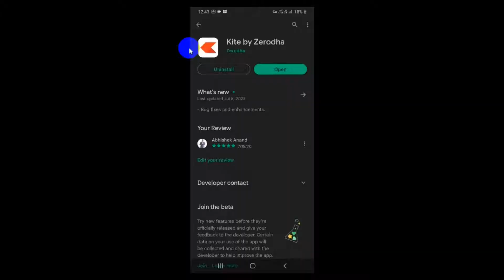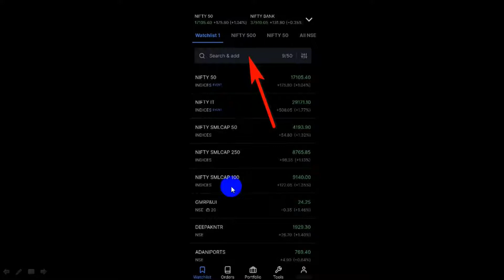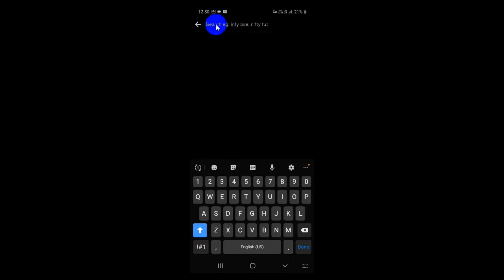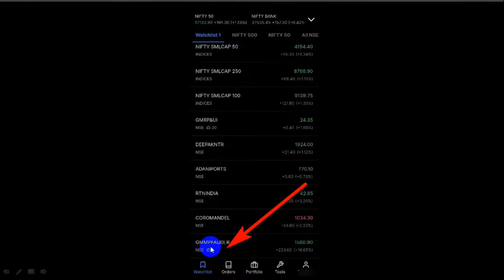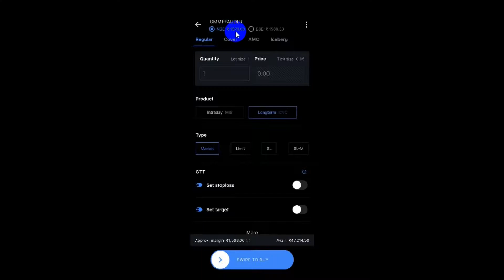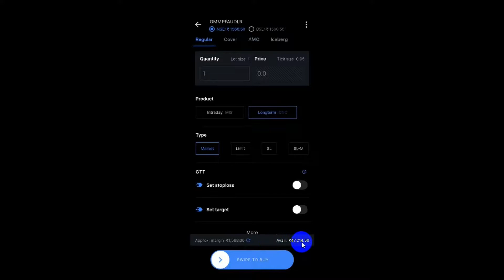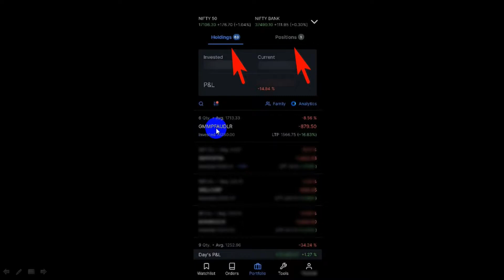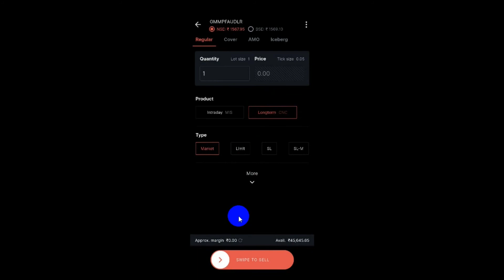How To Buy Shares In Zerodha Kite App For Long Term | How To Buy Shares In Zerodha First Time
Here I have told you how you can buy any share from Zerodha Kite App. How to buy any share for long term from Zerodha Kite App. Here I have also told you that after buying any share from Zerodha Kite, how to sell it. Information about what is a limit order and what is a market hotel in Zerodha is given. With Zerodha, you can buy shares in the long term or you can place intraday orders. You must have a demat account to buy shares from Zerodha's Kite app. To open a demat account, follow the link given in the description of the video.

यहां पर मैंने आपको बताया है कि आप जीरोधा काईट एप से कोई भी शेयर कैसे खरीद सकते हो|  जीरोधा काईट एप से कोई भी शेयर लॉन्ग टर्म के लिए कैसे खरीदा जाता है|यहां पर मैंने आपको यह भी बताया है कि जीरोधा काईट से कोई भी शेयर खरीदने के बाद उसको कैसे बेचना है|  जीरोधा में लिमिट ऑर्डर क्या होता है और मार्केट होटल क्या होता है इसके बारे में जानकारी दी गई है|  जीरोधा से आप लोंग टर्म में शेयर खरीद सकते हो या फिर इंट्राडे आर्डर लगा सकते हो| जीरोधा के काईट एप से share को खरीदने के लिए आपके पास demat  अकाउंट होना चाहिए|  डिमैट अकाउंट खोलने के लिए मैंने वीडियो के डिस्क्रिप्शन में लिंक दिया हुआ है उसको फॉलो करें|

Useful links